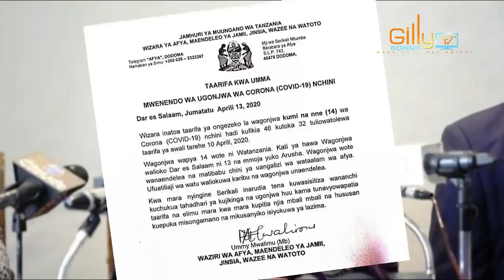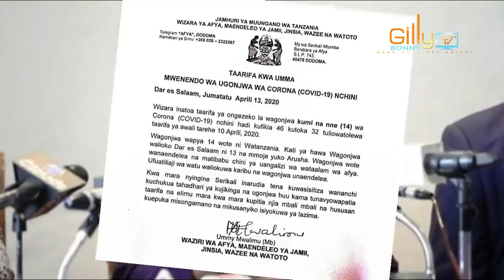SERIKALI YATANGAZA WAGONJWA WAPYA 14 WA CORONA/WOTE NI WATANZANIA -DSM, ARUSHA/JUMLA NI 46- UMMY